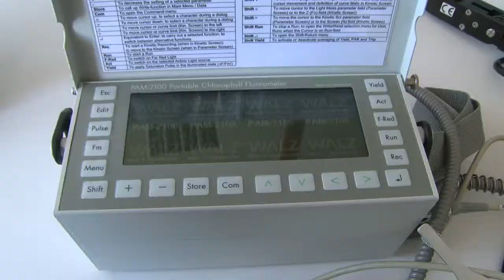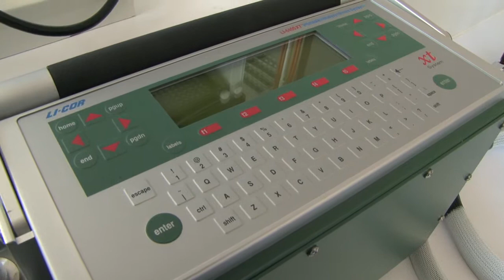Lila Ferrat - Projet Feux de forêt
Lila Ferrat, Maître de conférences Biologie-écologie à l'Université de Corse nous parle de son travail sur l'étude de l'impact du feu sur les végétaux mené dans le cadre du projet "Feux de forêt" du Laboratoire Sciences Pour l'Environnement (Université de Corse / CNRS).

Une vidéo proposée par A meridiana, l'Université de Corse et le CNRS